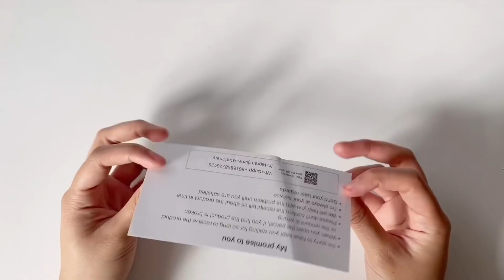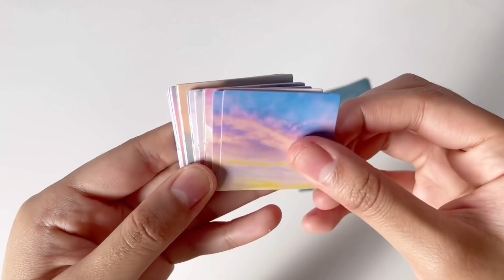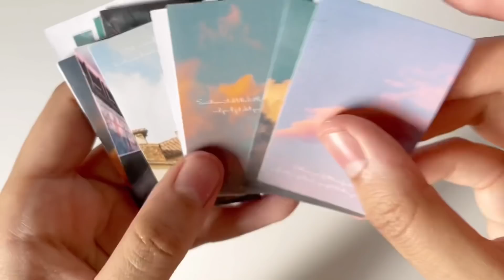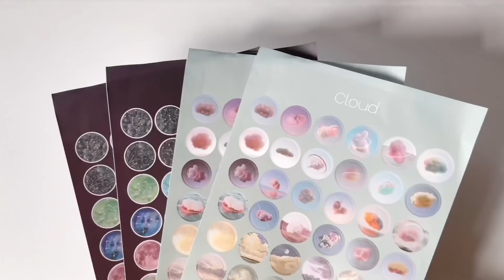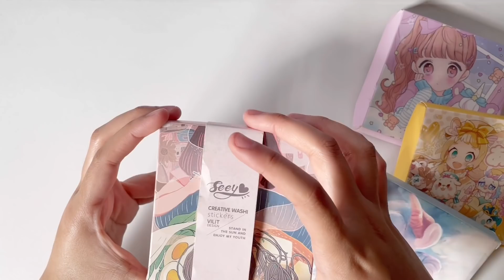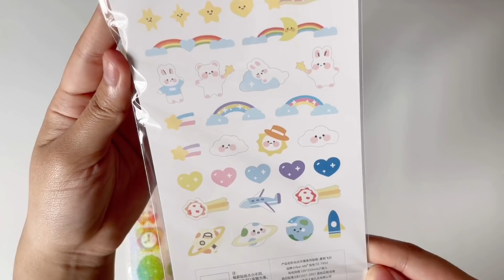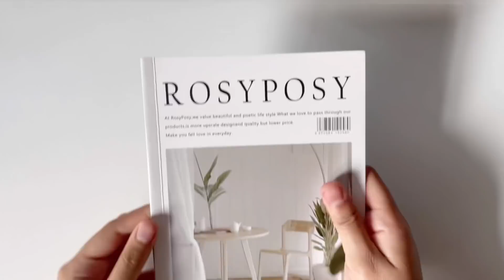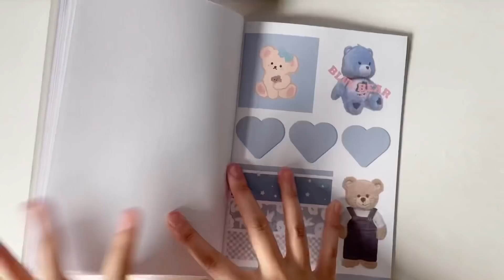✨$100 AliExpress stationery haul | jianwu store✨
Sticky notes

Washi tapes

- i n s t a g r a m s h o p : @boredshop
- m a i n  y o u t u b e : boredsenpai
- v l o g g i n g  c h a n n e l : •angelene•
- a m i n o g r o u p : theboredclub